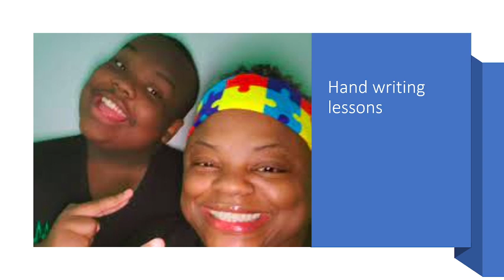TTV TEACHER STORY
lik and subsrib

cheers to @notwifehaver62 on insta for yes